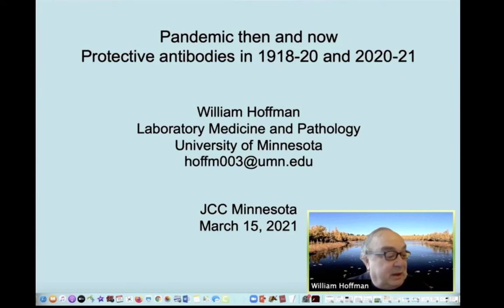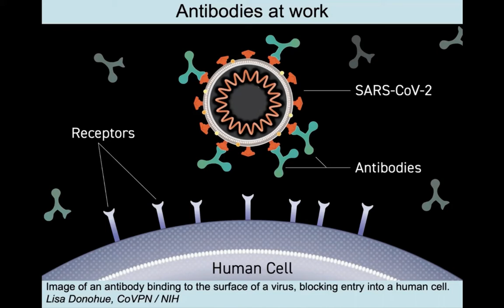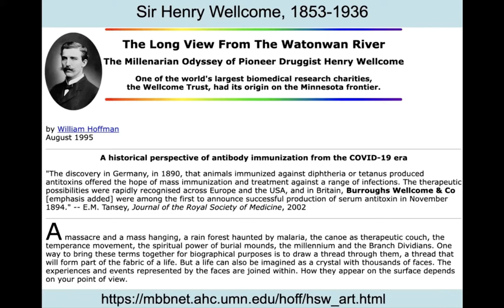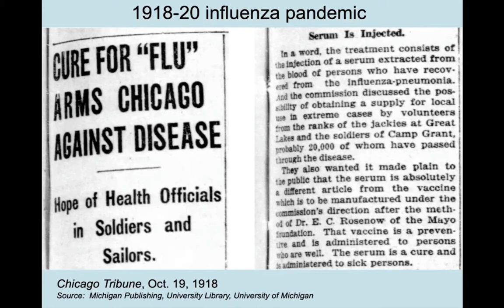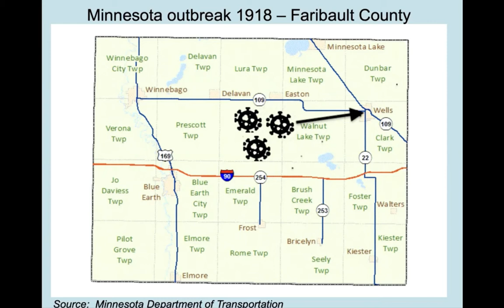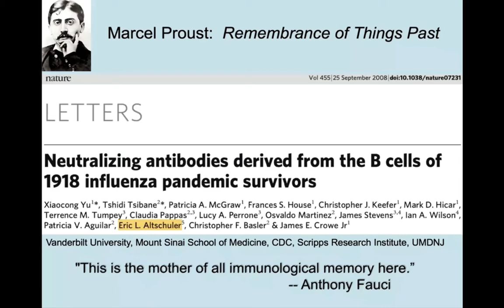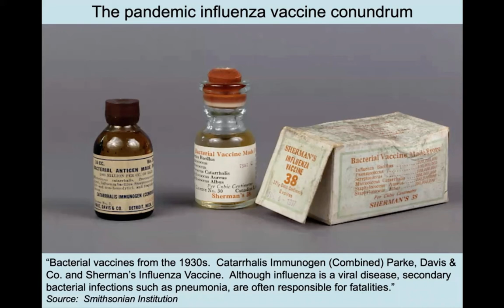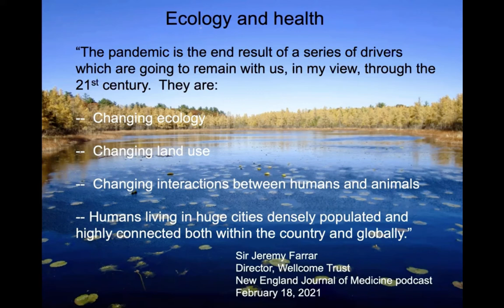Antibodies in Pandemics -- Hoffman23Mar2021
“Pandemic then and now:  Protective antibodies in 1918-20 and 2020-21”

Laboratory Medicine and Pathology
University of Minnesota Medical School
Zoom talk for “TC Talks” series, Minnesota JCC, March 15, 2021
Accompanied during the Q&A by Claudia Cohn, MD, PhD
Technical support by Michael Lougee, PhD

Antibodies at work

    Siddhartha Mukherjee, MD describes our adaptive immune system

    B cells produce protective, neutralizing antibodies

    Novel coronavirus – ACE2 receptor binding and the world economy

Federal Reserve Bank of Minneapolis:  “Living in a COVID-19 World”

THERAPY:  Sir Henry Wellcome and Burroughs Wellcome & Co.

       Diphtheria antitoxin therapy

PANDEMIC:  The great 1918-20 influenza pandemic and convalescent plasma

          Minnesota outbreak 1918

MEMORY:  TV’s “Medical Investigation” (2004):  Genesis of an idea

       Marcel Proust:  Remembrance of Things Past / In Search of Lost Time

PREVENTION:  The influenza pandemic vaccine conundrum

             Revolutionary mRNA vaccines spur protective antibodies against
             novel coronavirus

Ecology and health:  Ecosystems have everything to do with pandemics

          Chief Seattle:  “We did not weave the web of life.  We are merely a
                                            strand of it.”